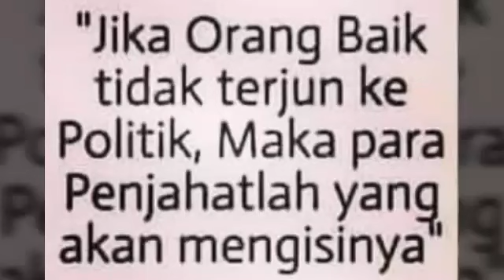Jatuh Cinta dengan yang di group WhatsApp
Judulnya *"True Love"*

I can say of my heart
True love
For you my love wherever you are

Apakah ada yang kucinta dalam group wa ini

Reff:

Jawablah aku jangan mendiam
Janganlah buatku penasaran atau jadi lemas
Jawablahku sayang kuingin jawaban darimu
Meski engkau tak bisa kasih sinyallah
Aaga tahe...😁😀

Proses penciptaan spontan dan sekaligus langsung jadi.

 krn group wa

Pencipta: Erwin Kissinger Bach
Vokal: Erwin Kissinger Bach
Gitar: Erwin Kissinger Bach

Created by Erwin Kissinger Bach

Love you

Get close to you
Even you're here
I try to hide

I was confused
Tell the truth
My heart shake
And I'm saying it now

The best of love
Give it to me
So I can learn
As you ask to me

To remind you
How I love you
How I care for you

Reff:

Don't worry
I will find the way
To keep my words

I will take a chance
To prove to you
Cause there is nothing
Just only you

It's gonna be your day
Cause I can see
Of true love